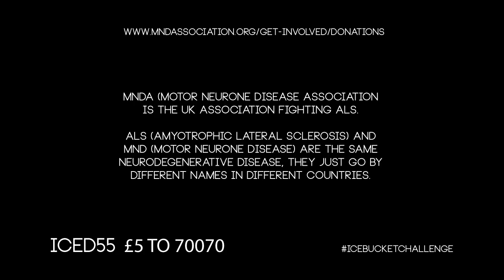Dan's ALS Ice Bucket Challenge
By the time I got to do my Ice Bucket challenge I'd been nominated 4 times.. so it was only right that I did 4 buckets!

While my video advertises MNDA, they are fighting the same disease. ALS goes by different names in different countries, in the UK it's MND.

Please help support a good cause by donating some money to your local ALS charity!

- Dan